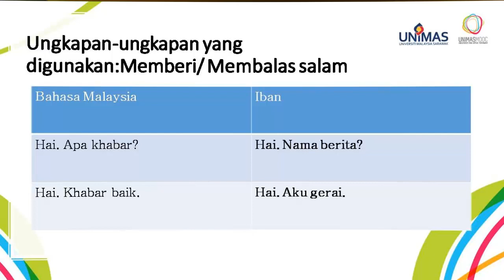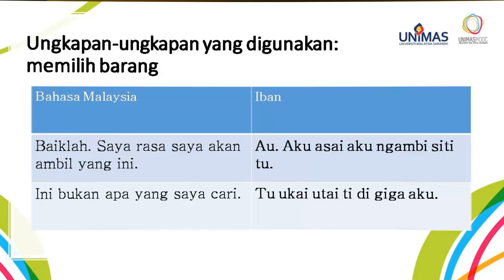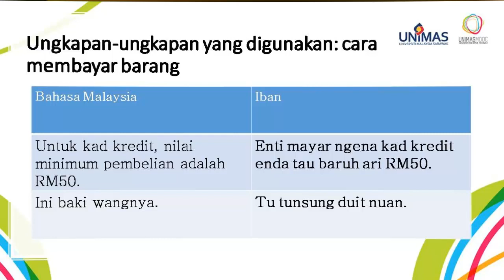Bahasa Iban Peringkat 1: Unit 5- Membeli Belah